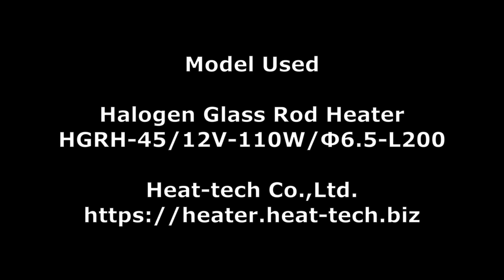Make a hole in plastic bottle using infrared rays【Non-Touch , High Temp., Heat-tech Co ,Ltd 】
This video shows a hole being made in a plastic bottle using a halogen glass rod heater.